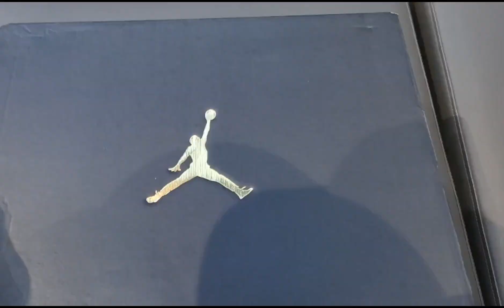JORDAN ZOOM SEPARATE